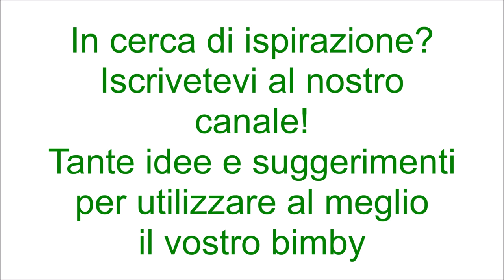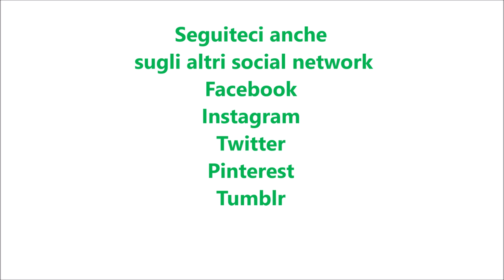Focaccine soffici per bimby TM6 TM5 TM31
Ingredienti:
600g di farina di tipo manitoba
10g di zucchero
50g di olio di semi di girasole
10g di sale
300g di latte
1/2 cubetto di lievito di birra fresco